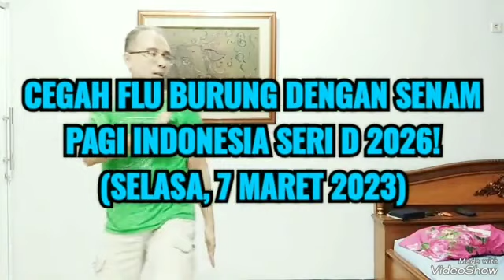VIRALKAN! CEGAH FLU BURUNG DENGAN SENAM PAGI INDONESIA SERI D 2026!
Judul: VIRALKAN! CEGAH FLU BURUNG DENGAN SENAM PAGI INDONESIA SERI D 2026!

Salam SKJ! 💪
Perlu kita ketahui bahwa flu burung adalah penyakit yang disebabkan oleh infeksi virus influenza tipe A yang ditularkan oleh unggas ke manusia. Ada banyak jenis virus flu burung, tetapi hanya beberapa yang dapat menyebabkan infeksi pada manusia. Penyakit flu burung disebabkan oleh virus H5N1. Flu burung jelas bisa dicegah. Solusi untuk mencegah flu burung adalah Senam Pagi Indonesia Seri D. Oleh karena itu, mari kita biasakan berolahraga Senam Pagi Indonesia Seri D, tepatnya Senam Pagi Indonesia Seri D 2026 setiap hari mulai sekarang untuk mencegah flu burung. Semoga bermanfaat...! 😀🙏

setelah selesai menonton.

Salam SKJ, 💪
SULUNG PAMBRASTO